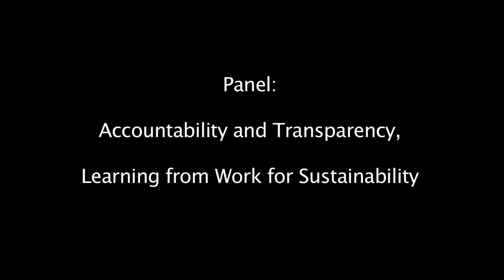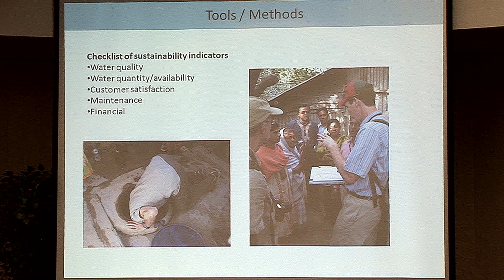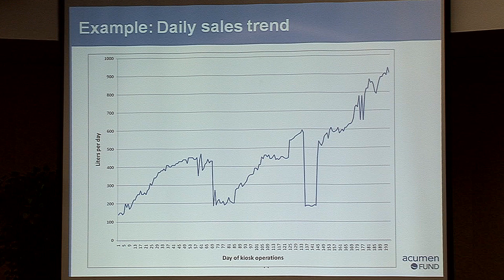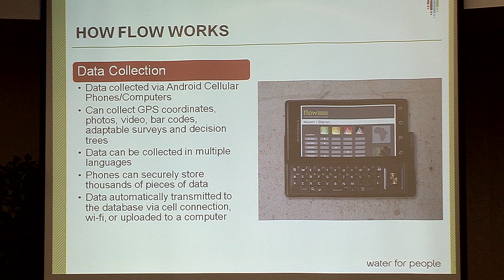Water NGOs Confront Sustainability Problem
At least 30% of the handpumps installed in sub-Saharan Africa are not functioning, and fewer than five percent of water projects are visited by implementing organizations after they are completed.

On the eve of World Water Day 2011, representatives from water NGOs and government met at the Center for Strategic and International Studies (CSIS) in Washington, DC to discuss monitoring and evaluation of water projects.